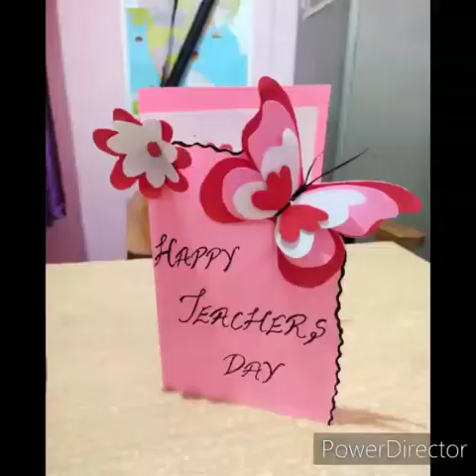CLASS KG 'TEACHER DAY'